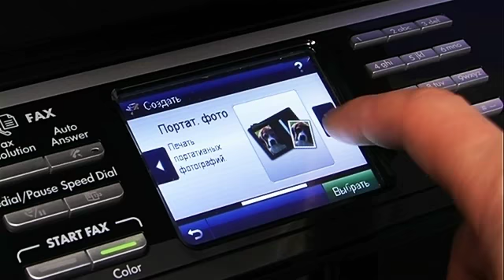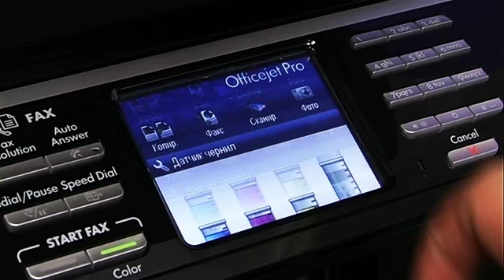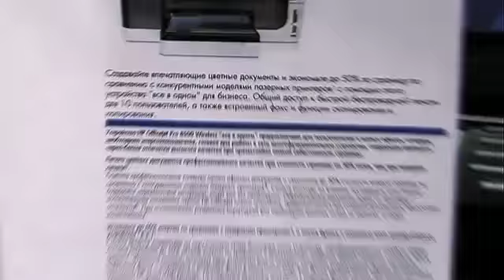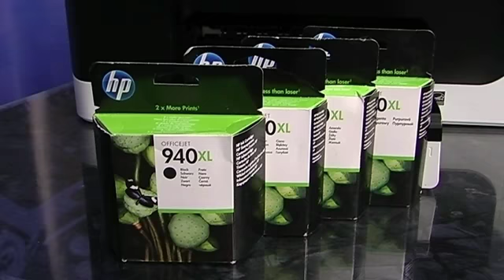iXBT TV: Видеообзор МФУ HP Officejet Pro 8500 Wireless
Многофункциональное устройство HP Officejet Pro 8500 Wireless - наиболее совершенная, старшая модель «все в одном», с беспроводным интерфейсом. Видеоролик интересен живым экспериментом - помогут ли новые стойкие чернила HP, если свежий отпечаток из принтера погрузить в воду?